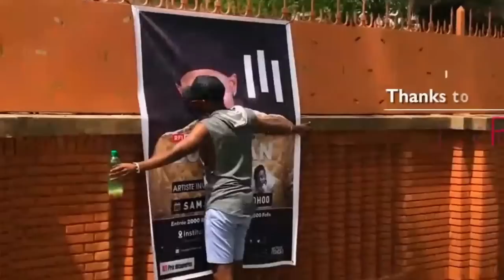Yifuzaga GUKORA UBUKWE💔Ubuzima bwose bwa YVAN BURAVAN utamenye kugeza KUMWUKA WE WANYUMA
Yvan Buravan yitabye Imana😭😭 Dore icyihishe inyuma y'Urupfu rwe|ni AGAHINDA gakomeye
Inkuru y'UKURI ku rupfu rwa YVAN BURAVAN😭💔Ubuzima bwe n'ICYAMWISHE biteye ikiniga|YASHENGUYE BENSHI
UMWUKA WE WANYUMA Ku Isi💔| Ukuri Ku Rupfu Rwa YVAN Buravan| Uko Byagenze| Amateka ye Yose
💔 Ikihishe Inyuma y'Urupfu Rwa YVAN BURAVAN 💔||Thank you BIGTIME Burabyo 💔 TOO YOUNG TO GO 💔💔💔💔💔💔💔💔💔
YVAN Buravan💔KINGDOM, LYSE, & KADOGO REKA NKUBYINIRE// 😭
💔IBIHE bye BYANYUMA| AMATEKA yaranze BURAVAN Umuziki,Umuco, kurwara CANCER| RUHUKIRA MU MAHORO YVAN😔
Urarira niwumva amagambo ya nyuma Yvan Buravan yavuze agiye gupfa|| Umva ibyo yabwiye..